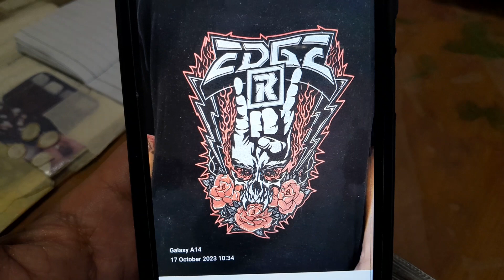Rated R Superstar⭐️🌟Kurt Tay 25 October 2023(Wednesday)Lunch